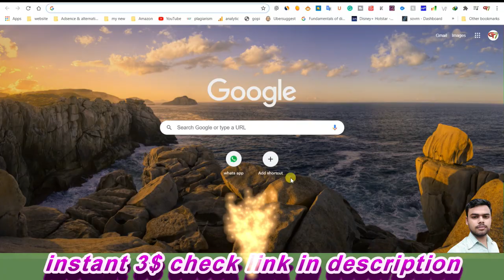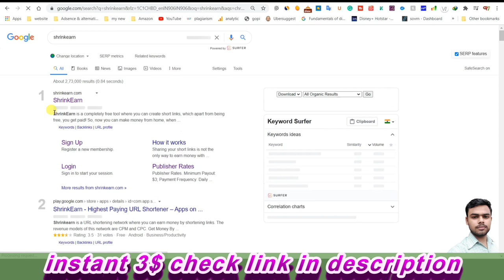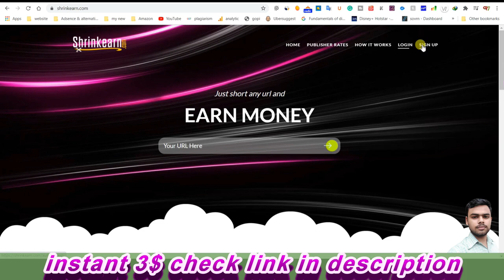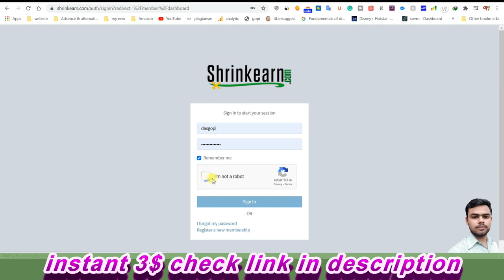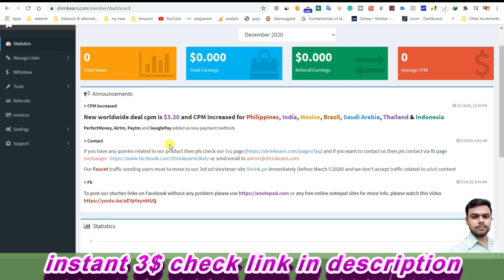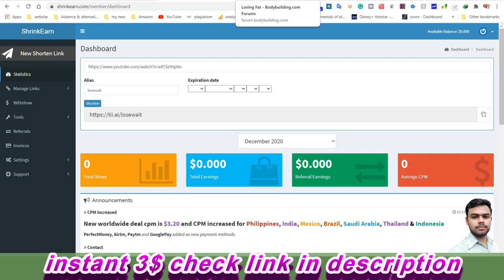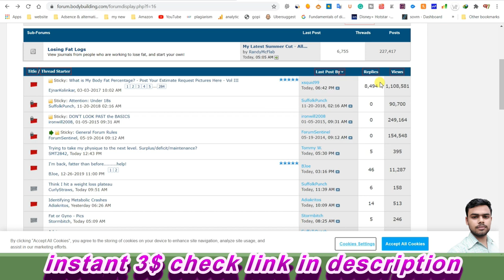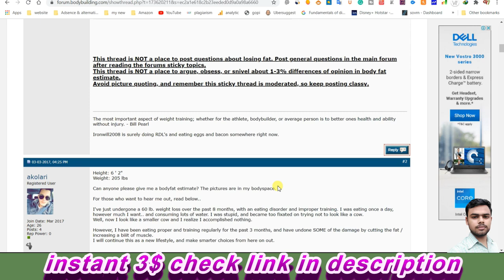Watch 1 Video YOU Earn $3.00+ For FREE! Make Money Watching Videos Online | Hindi | flame beast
shrinkme | shrinkme app |  earnmoney at home | Earnmoney |how to earnmoney | flame beast

Gays ea digitalmarketing course ki 4th modul seo ki video he ea video ke andar me app ko eak urlshortner website ke baree me review dungaa ta app video ko complete watch karo app ko high pay milegaa or bohat sari earn karsakte ho

jayhind
bandemaataram

how to earnmoney online
earnmoney at home
how to earnmoney
earnmoney from home